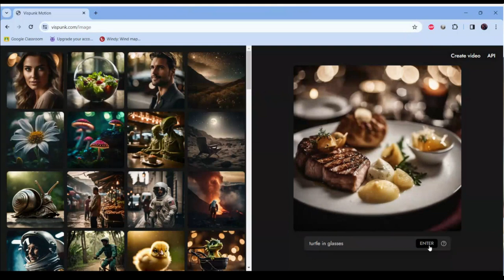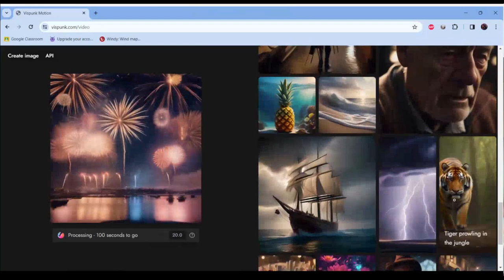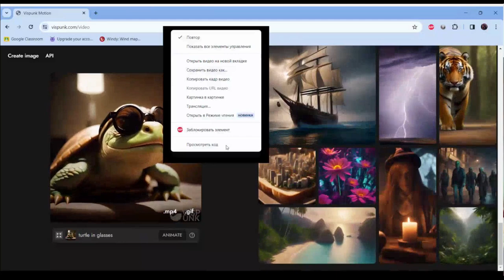"Проактивний педагог": інструменти штучного інтелекту (Vispunk)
У цьому відео ми зануримося у захоплюючий світ штучного інтелекту та його застосування в освіті. Наш фокус сьогодні – Vispunk, інноваційний інструмент, який допомагає педагогам стати більш проактивними та ефективними у своїй роботі.

Приєднуйтесь!

Гарного дня!

З повагою,
Пахомова Ірина.